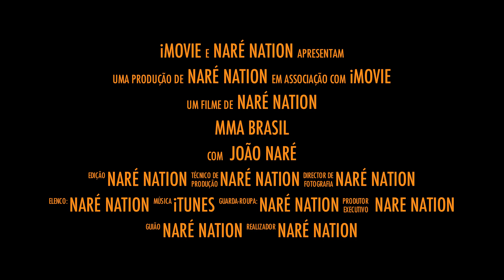Campeão Intercontinental de MMA no Brasil (Teaser) (João Naré)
Veja alguns momentos importantes do momento em que João Naré se sagrou o Primeiro Campeão Intercontinental Português de MMA no Brasil.